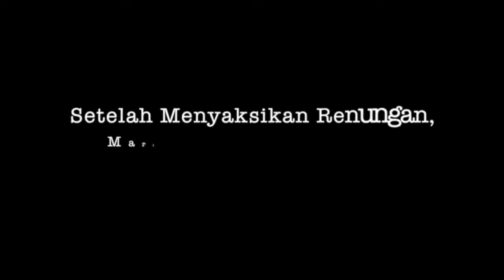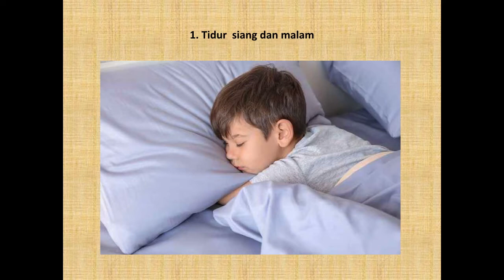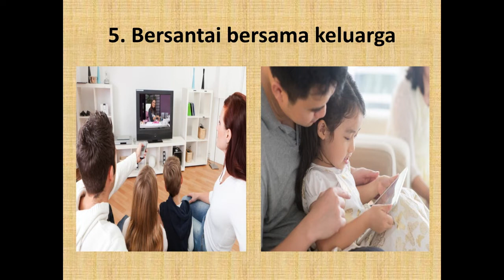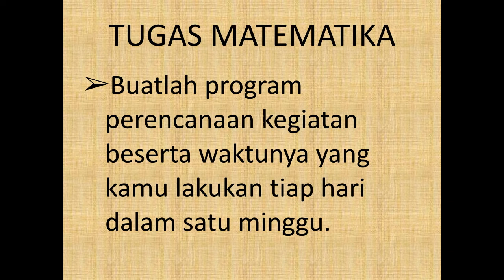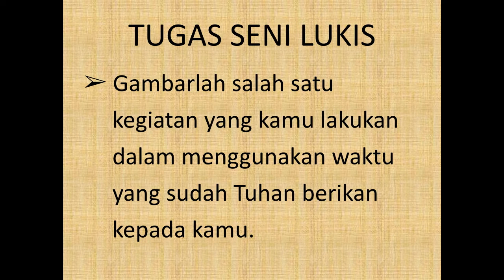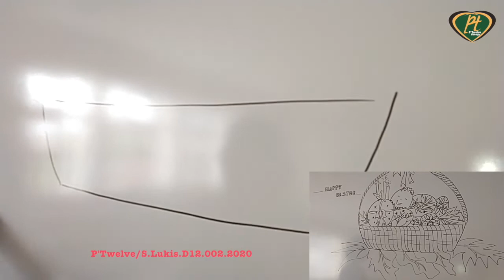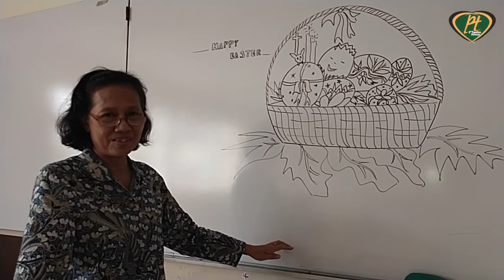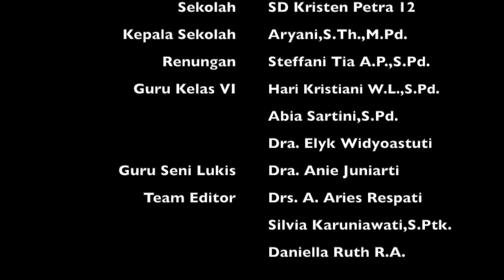DAY 2 Kelas VI